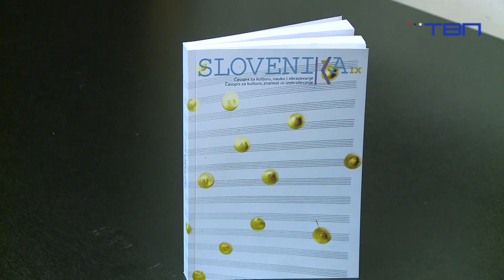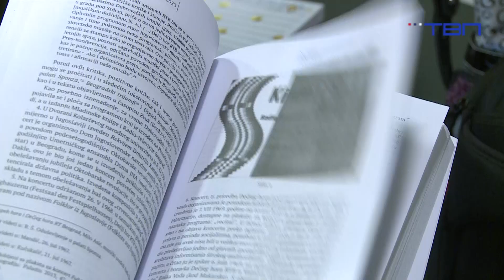TV Pančevo - Promocija devetog broja časopisa Slovenika